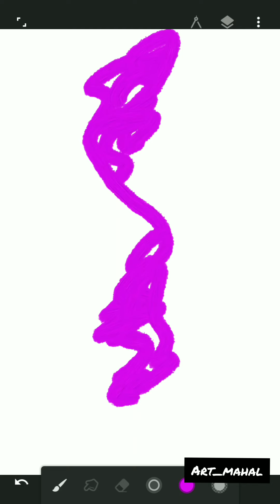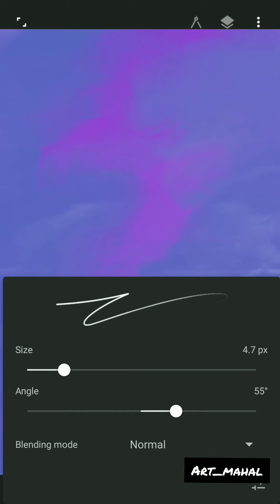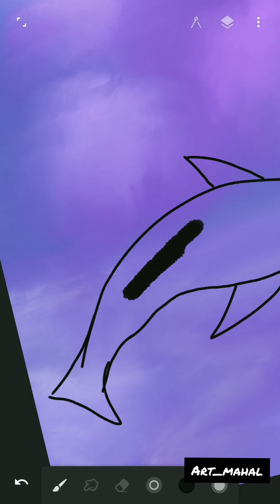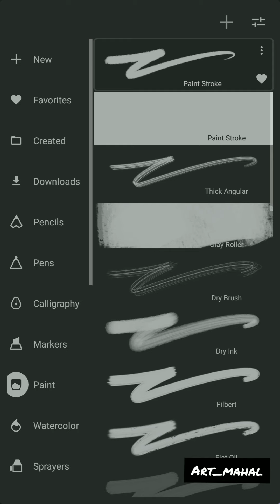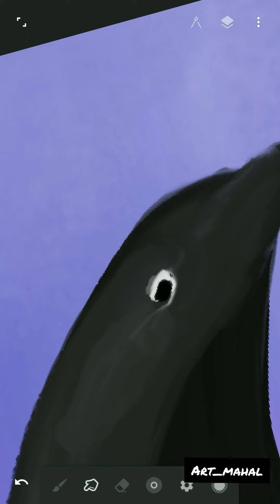Very easy Dolphin Digital Painting 🎨🐬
Painting App -Infinite Painter
Editing App-InShot